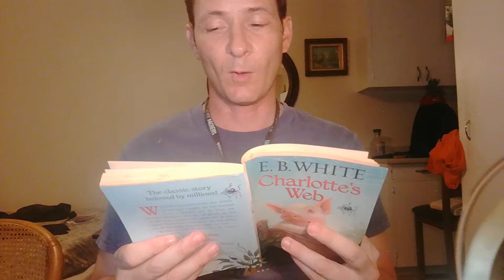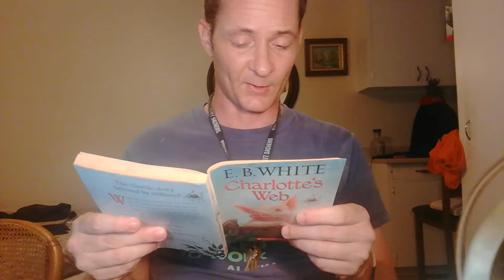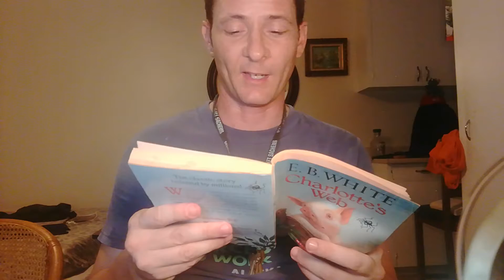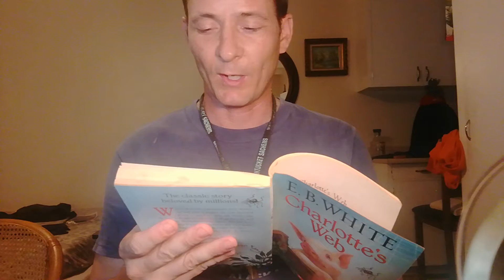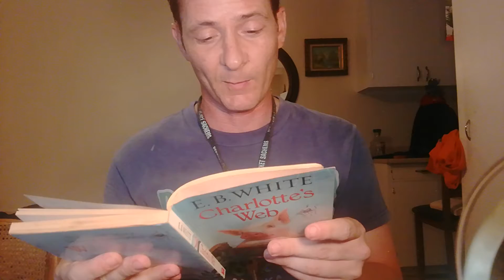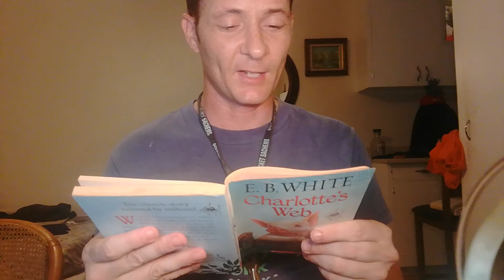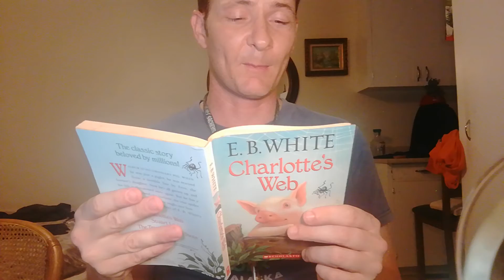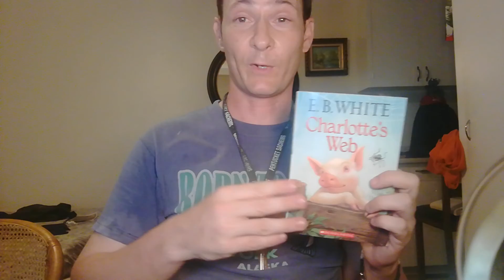Charlotte's Web by E.B. White CH.3 (Escape)